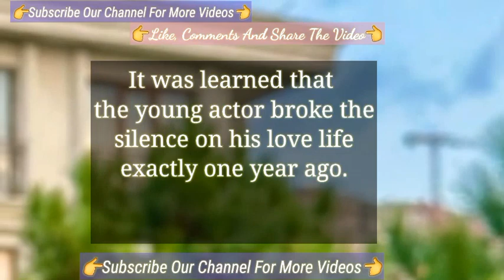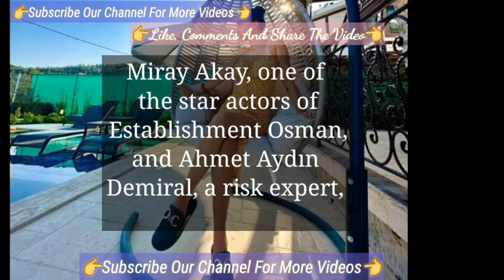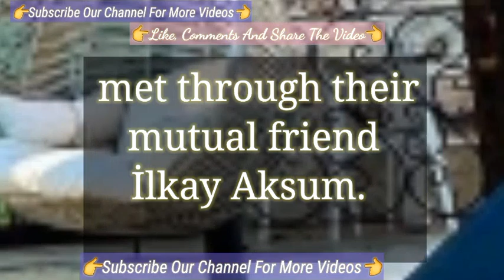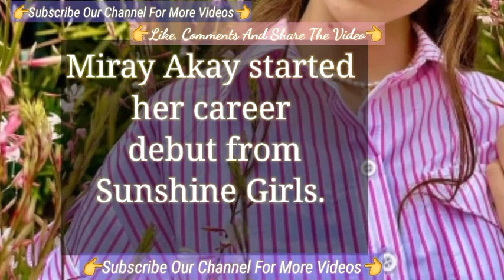Miray Akay Finally Found her Love | Turkish Tv Series Actress Miray Akay